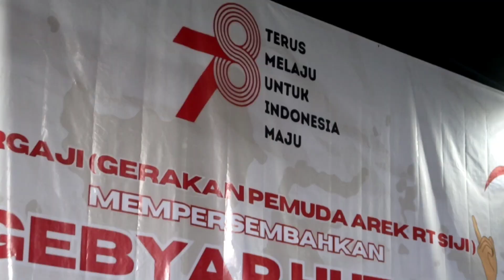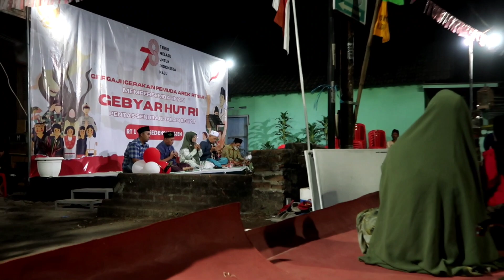TERIMA KASIH PARA PEJUANG KEMERDEKAAN REPUBLIK INDONESIA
Syukuran atau barikan malam 17 Agustus untuk mendoakan para pahlawan yang gugur dalam memperebutkan kemerdekaan republik Indonesia. Terima kasih buat para pahlawan dan selamat ulang tahun kemerdekaan yang ke-78 Indonesiaku. Merdeka!!

Terima kasih sudah nonton video ini, sehat dan sukses selalu semuanya.

ORIGINAL MERCHANDISE & GOMOK! COFFEE